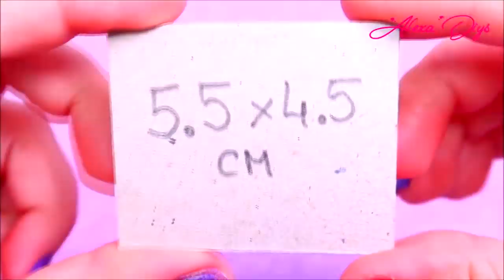14 DIY MINIATURES Table Football, Arcade, TV, Bed, Gaming chair, Game Room